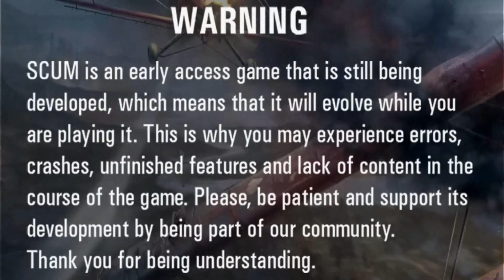DRINKING AT THE SALOON! - "Scumday" Church (ft. Irish) | PART 43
At the conclusion of the last segment, Irish & I were still on an island with a buried chest containing all of possessions at the time. Fast forward a week, I spawn back in, still on the island with a boat. Once having packed the dinghy and successfully back to the trader, the two of us decide to celebrate by visiting the saloon for the first time! And after a heavy night of drinking, we make the long awaited return back to base before setting out briefly on a bunker run...

Thank you for tuning in as well as all of your ongoing support for the channels! Don't forget to check out Irish's YouTube channel for more hilarious SCUM videos \m/